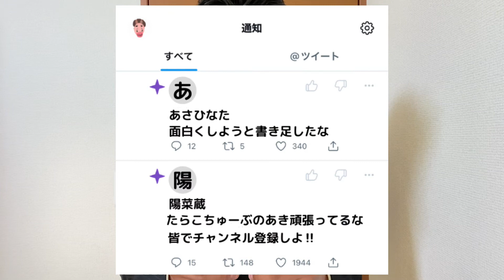【謝罪動画】YouTuber史上最速？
前回の動画を見た視聴者の方からDMを頂き%°#+¥○

少しのミスで混乱を招いてしまった事を謝罪します。

YouTube一緒にやりませんか？
1人だと寂しくて、、、ぴえんwww